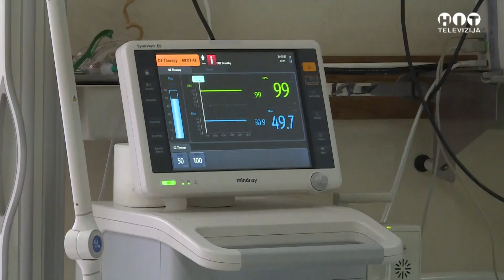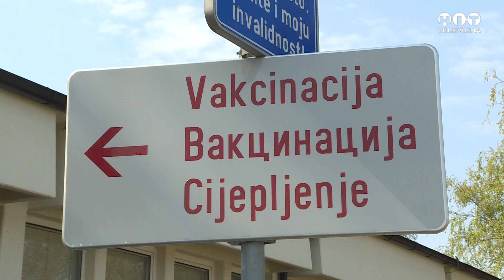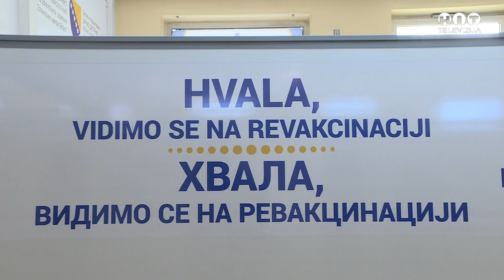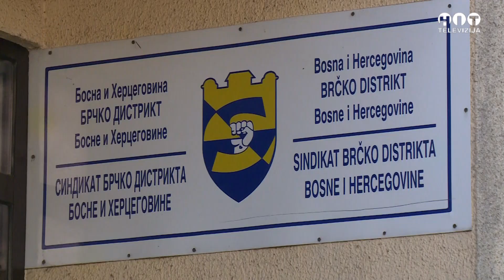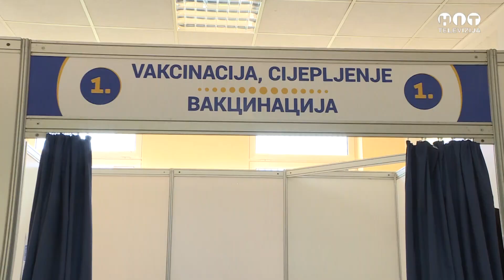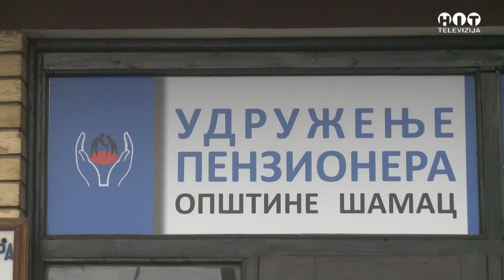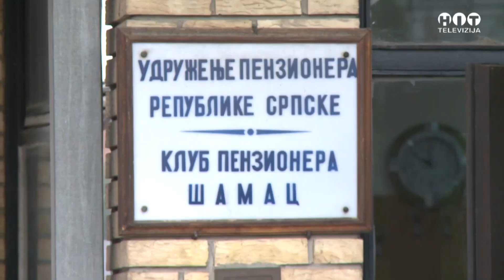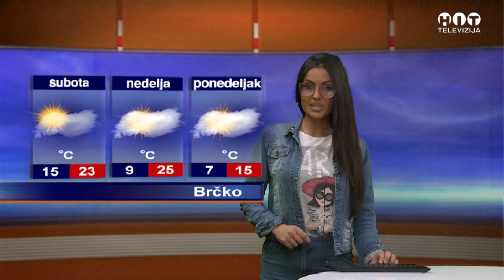Objektiv - 30. April 2021 / Hit Televizija Brcko